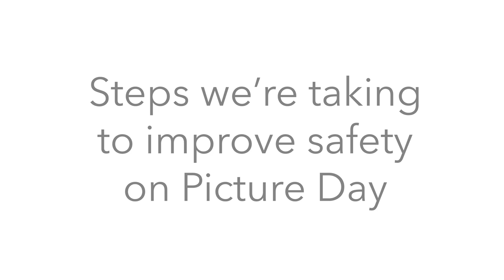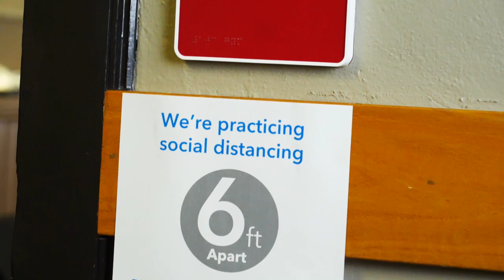Picture Day Safety | Lifetouch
While school may look different this year, our goal remains the same; to ensure you receive this essential photography service and families can continue to capture life's memories. Learn more about the safety protocols you can expect at your Lifetouch Picture Day